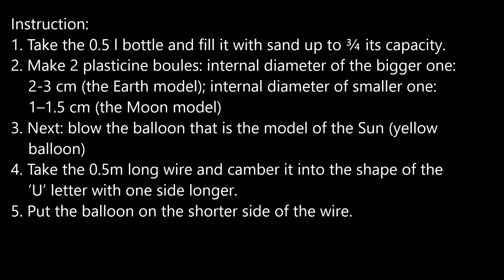Sun Earth Moon